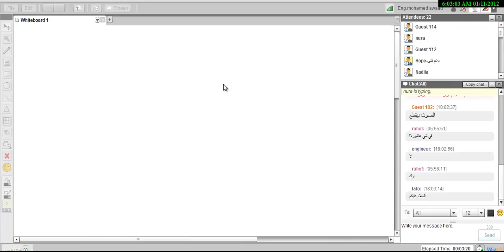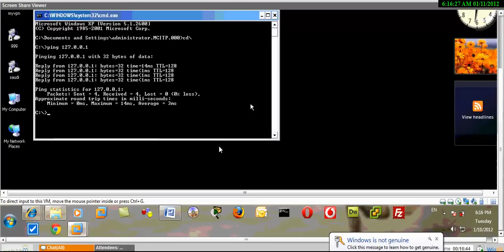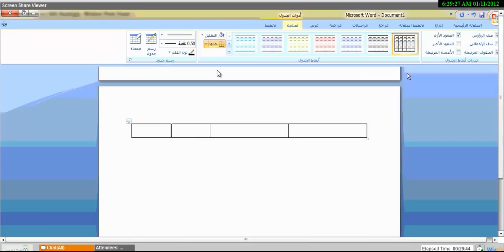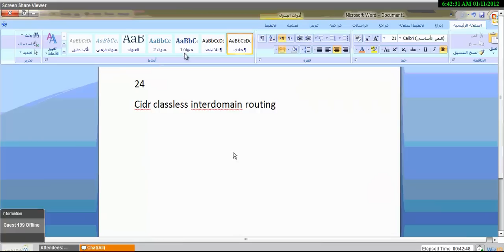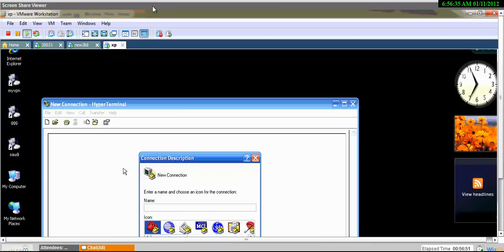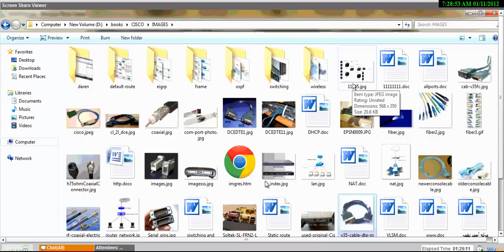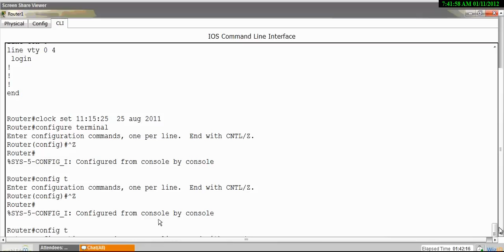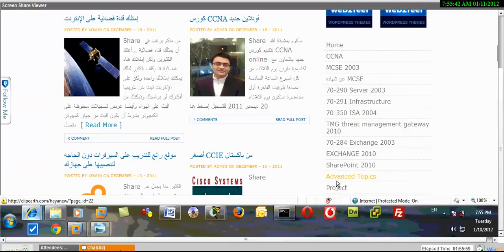أكاديمية الدارين |CCNA 2| محاضرة 3